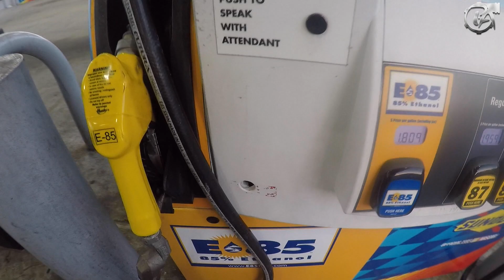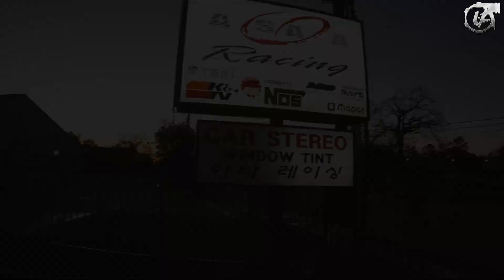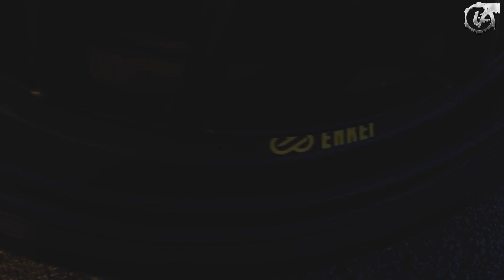Build SRT4 is back on the streets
Gracias por el apollo compitas ai vamos poco a poco creciendo en este canal sigamos asi!!!